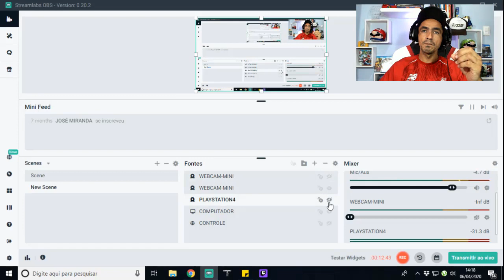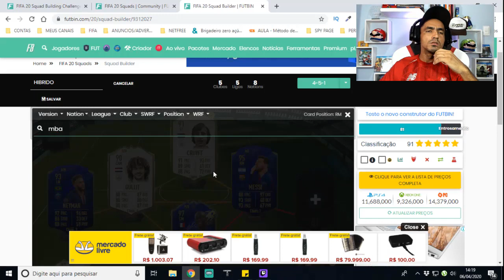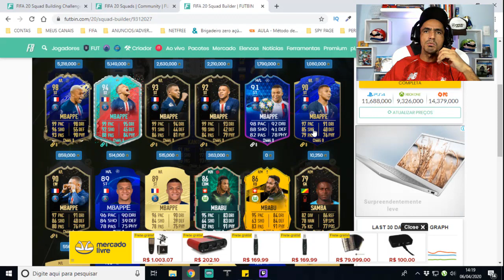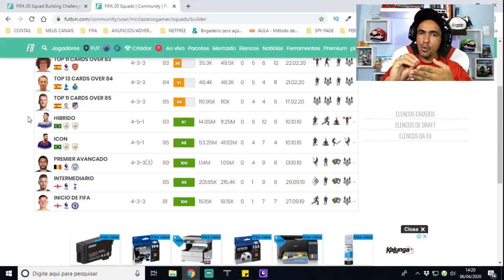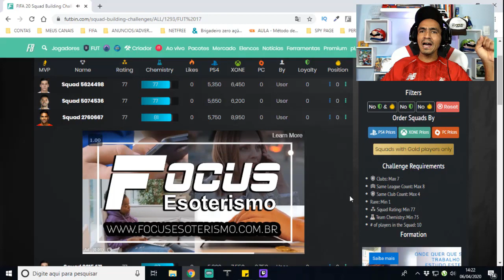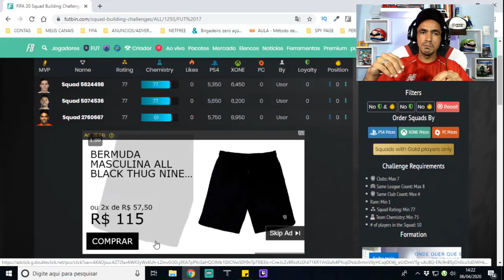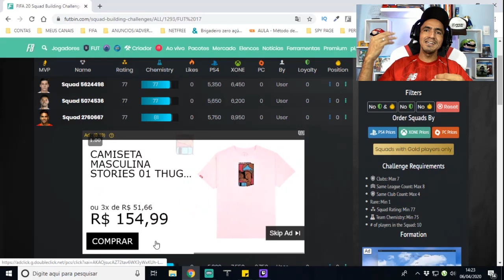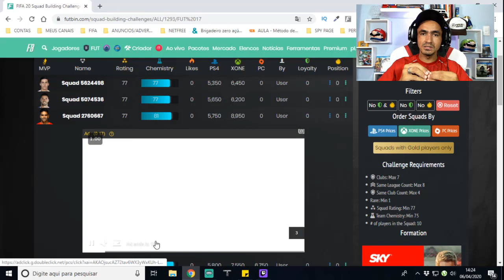🎮 FIFA 20 ULTIMATE TEAM 💥 LUCREI MAIS DE 4 MILHÕES NO 💥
SEJA NOTIFICADO DIRETAMENTE NO SEU WHATSAPP SEMPRE QUE A LENDA COMEÇAR UMA LIVE OU POSTAR CONTEÚDO NOVO... Salve galera, beleza? Lázaro Gamer aqui para mais um conteúdo de Fifa 20 Ultimate Team e nesse vídeo vamos falar sobre o 11º dia do evento Fut Birthday aonde lucramos mais de 4 milhões com trade insano!

TAGS RELACIONADS: fifa 20,ultimate team,fut birthday,fut birthday fifa 20,fifa 20 fut birtday fifa 20 ps4,fifa 20 xbox one,fifa 20 ganhar coins,ganhar coins fifa 20,como ganhar coins fifa 20,dicas ganhar coins fifa20,dme,dicas de trade,como fazer trade,coins fifa 20,fifa ultimate team,ganhar coins,fifa 20 trade,fifa 20 como fazer trade,trade fifa,dicas de trade fifa 20,como fazer trade fifa 20,como fazer trade fifa,dica de trade fifa 20,lazaro,lazaro gamer